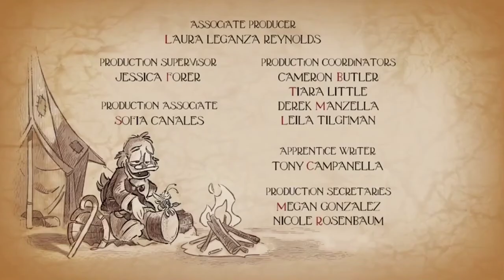DuckTales 2017 - Last Christmas Credits (Malay)